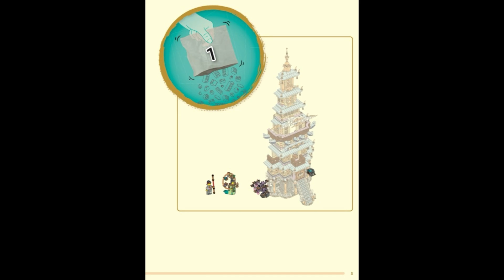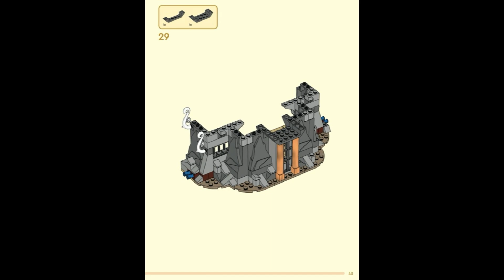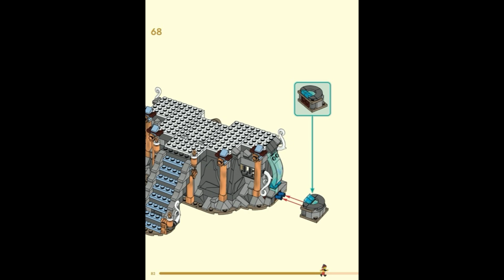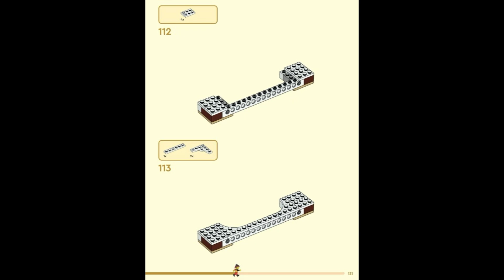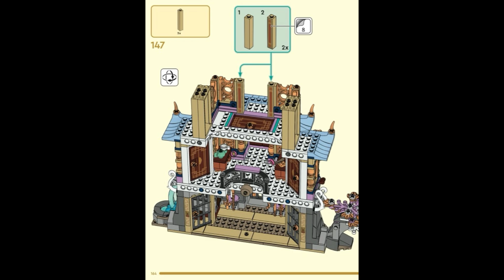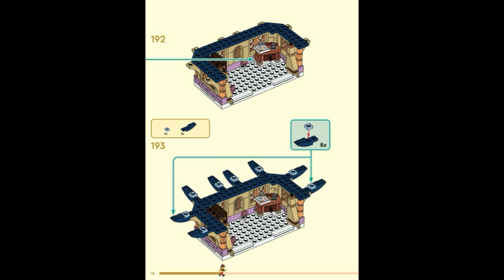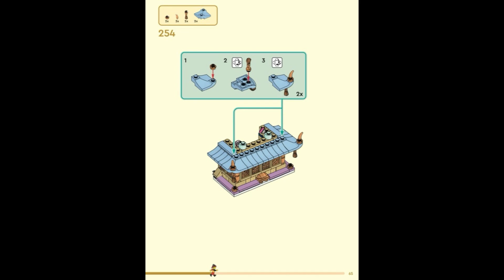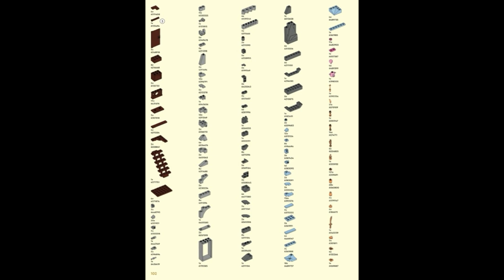Instrucciones LEGO Conjunto 80058 1 Pagoda Celestial